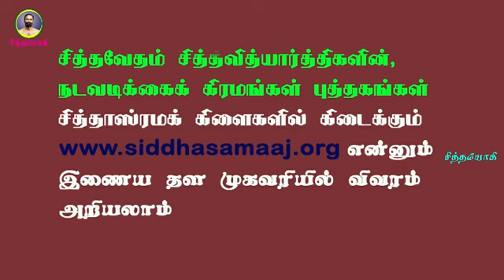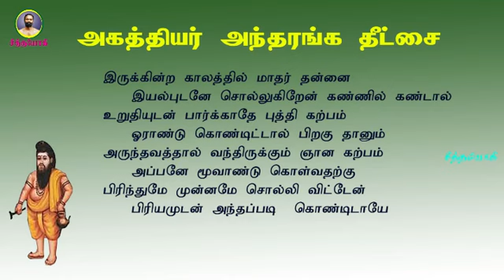அகத்தியர்தீட்சை.47- இவர்களை வாசிகற்பம் பழகும்போது ஒதுங்கி வாழவெண்டும்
வாசி கற்பம் கொள்வோர் உறவுகளை ஒதுங்கி வாழவேண்டும்
உங்கள் கவனத்திற்கு